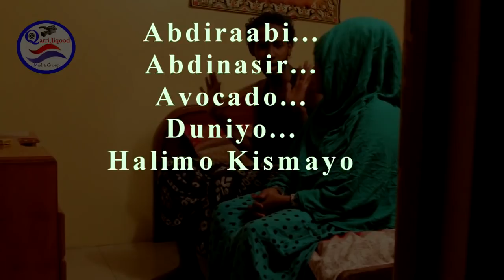Daawo Flim Cusub "Nolosha Fanaanka" 2017 New Flim Action HD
★ ★ ★Channel-ka Qarri Jiqood★ ★ ★